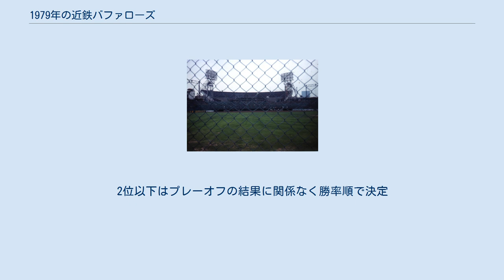1979年の近鉄バファローズ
1979年の近鉄バファローズ（1979ねんのきんてつバファローズ）では、1979年の近鉄バファローズにおける動向をまとめる。
 この年の近鉄バファローズは、西本幸雄監督の6年目のシーズンであり、球団創設以来初のリーグ優勝を果たしたシーズンである。
この年の日本シリーズ（対広島）第7戦の9回裏の攻防は山際淳司のノンフィクション小説「江夏の21球」として知られている。
 前年あと一歩のところで優勝を逃したチームは2番手エースの神部年男を放出して、ヤクルトの4番・チャーリー・マニエルを獲得。
マニエルは開幕から4番を任され、それ以外の選手もマニエルにつられるように開幕から打ちまくって前期は5連覇を目指した阪急を一歩リード。
しかし、6月9日のロッテ戦でマニエルが八木沢荘六からアゴに死球を受け、一時離脱するアクシデント。
マニエル不在のチームは阪急に肉薄されるが、前期最終戦で南海と引き分け、辛うじて前期を優勝。
後期は阪急に競り負けたもののプレーオフで阪急を破って球団創設以来30年目で初の優勝を達成し、西本監督が就任6年目でようやく胴上げされた。
優勝の原動力となった打撃陣はマニエルや前年首位打者の佐々木恭介、平野光泰などのいてまえ打線が打ちまくり、また投手陣も不動のエース鈴木啓示や井本隆、村田辰美が先発陣の一角を占め、抑えには山口哲治が控えるなどチーム防御率も3.70でリーグ1位だった。
日本シリーズは古葉竹識監督率いる広島との対戦となり第7戦までもつれ込むが、前述の江夏の21球に屈し球団初の日本一はならなかった。
2位以下はプレーオフの結果に関係なく勝率順で決定